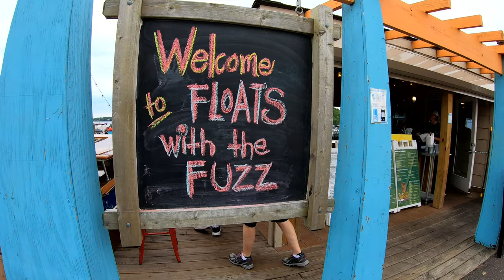White Bear Lake Floats with the Fuzz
The White Bear Lake Police Department serves up summertime treats to the community at Tally's Dockside.